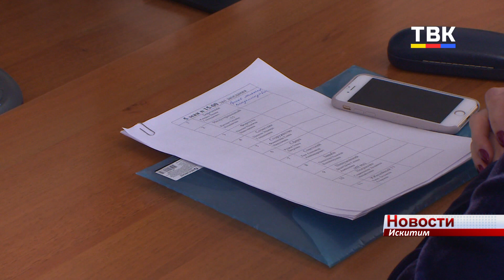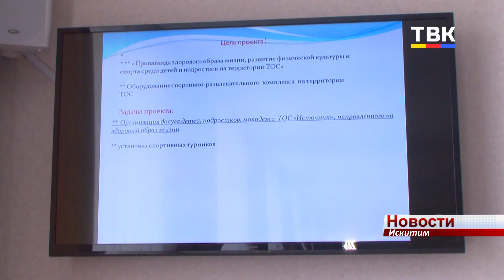Цены на стройматериалы отразились на идеи ТОСов в Искитиме